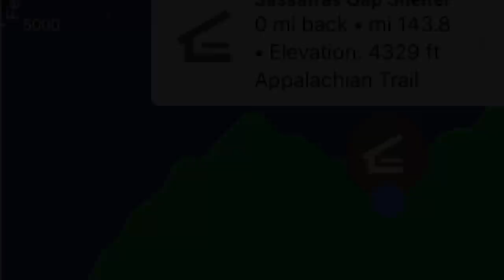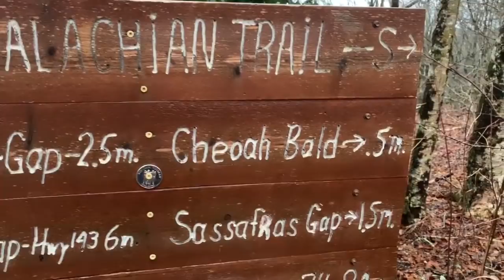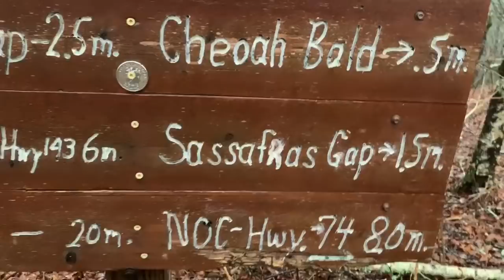AT 2019 day 15 23 miles Fontana Dam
I have started a go fund me page( not for me but to help someone from our community  with our hike!!)
Td72486bc778b4a13&pc=ot_co_campmgmt_m